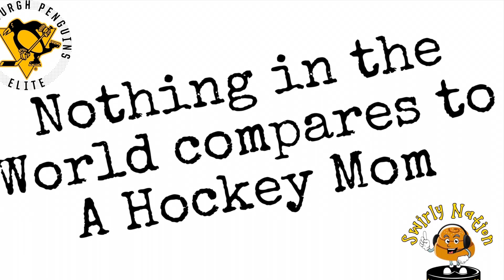THANKS MOM!!!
A special thanks to the most special people on our hockey journey! THANKS MOM!!!